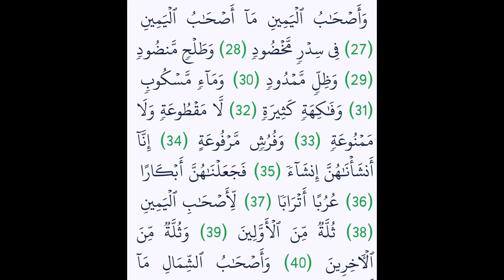Wow 😯 amazing recitation Al-Waqia 27-40 for prosperity and abundance سورة الواقعة ٢٧-٤٠ للرزق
Ayas from Al-Waqiaa which is the incredible Surah we read for prosperity and abundance. Please see herb of the day videos for more information on how to use with Quran

We appreciate your thoughtfulness and thank you for helping us grow our channel. May god reward you in millions of multiples Ameen 🤲🏻🤲🏻❤️🌹